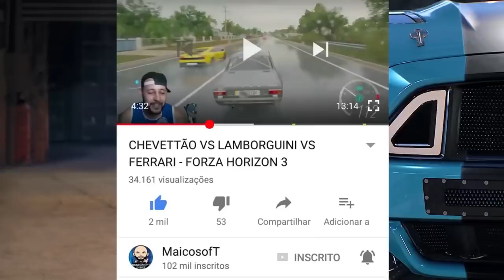NOVA SERIE - OS DESGOVERNADOS!! - TRÊS PILOTOS UM CARRO - FORZA HORIZON 3 2021